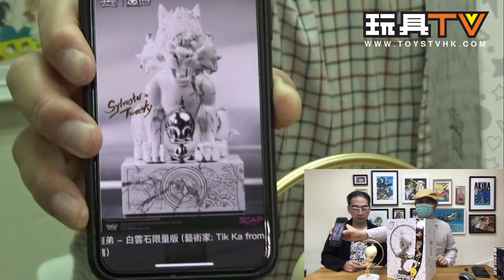「爆玩具」Soap Studio Free Tweety by Tik Ka from East TOYSTV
Production: TOYSTV Production Team
Program host/Guest: DMS, Walkermachine, 嘉, David, Toyswalker-Dick.Po, Elman
Produced by: Toyswalker-Dick.Po, Bryan Lo